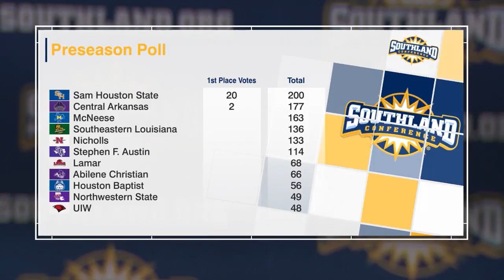Football: UIW Preview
The University of the Incarnate Word was picked to finish last by the league's preseason poll, but head coach Larry Kennan and the Cardinals made known that they are determined to exceed premature expectations.